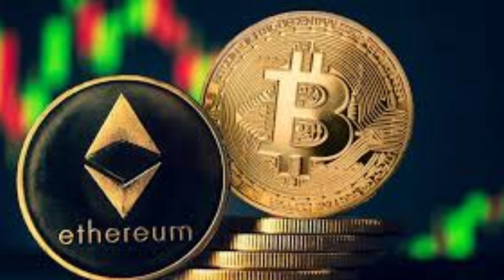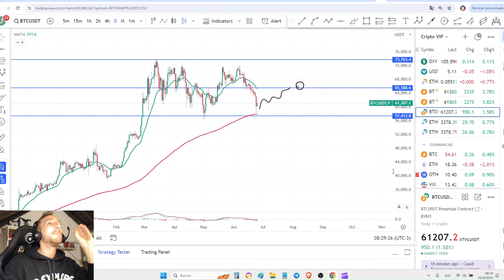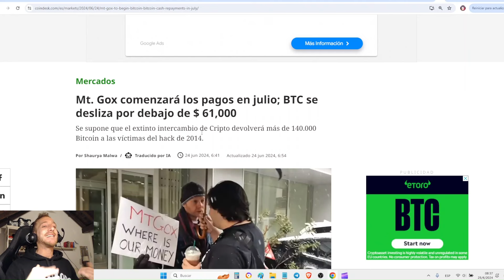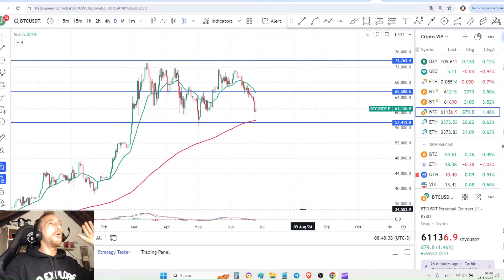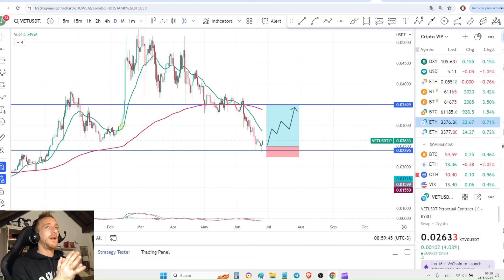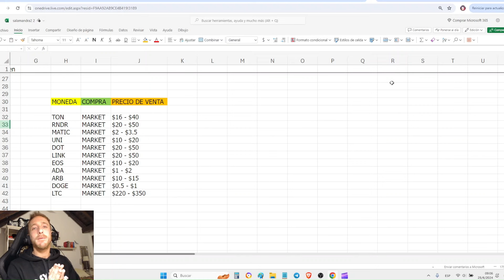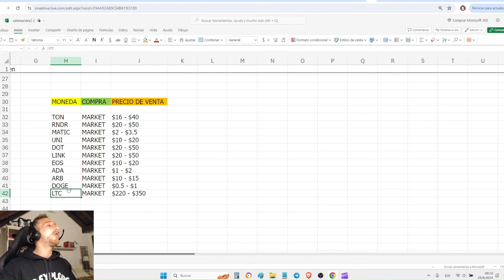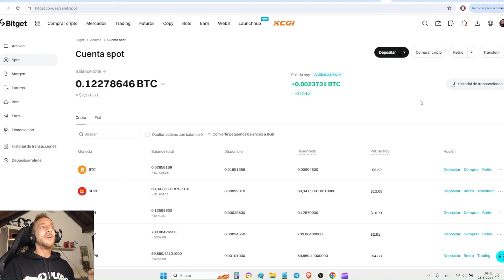BITCOIN Busca Los 64K Esta Semana! MOMENTO DE ALTCOINS (Señal de Compra Fuerte) BITCOIN HOY Analisis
💥UNITE AL TELEGRAM DE LA COMUNIDAD:
(Enlace al Canal Señales De Trading Gratis + Anuncios Cripto):

👉Mis Brokers de Confianza con las Comisiones mas Amigables: mis enlaces:

($50 usdt gratis en bonos de trading)

($200 usdt gratis en bonos)

➡️ BITGET SPOT : DELTAINVERSIONES
➡️ FAIRDESK FUTUROS : CRIPTO MASIVO
➡️ MOONY : CRIPTO POSITIVO MASIVO

➡️Puedes ver mi historial de trading completo (track record) desde diciembre 2022

🟢Por Colaboraciones, Negocios, Publicidad y Asesoramientos Personalizados Puedes Contactarme por Correo Electronico o Por Telegram (Respondo Personalmente Y Es Mi Unica Cuenta)

(MAS DE 5 CURSOS / ACCESO INMEDIATO):
1) Inversiones Y Trading Desde 0 A Avanzado Con Criptomonedas
2) Trading Intra-Dia Con Forex (Divisas), Acciones y Criptomoneadas
3) Analisis tecnico, fundamental (Con ejemplos Prácticos en VIVO)

🟢Si Deseas Unirte A Los Canales De Alertas VIP Puedes Consultar precios y promociones por Telegram o Por Correo Electronico

- Invertí Únicamente Dinero Que Puedas Permitirte Perder